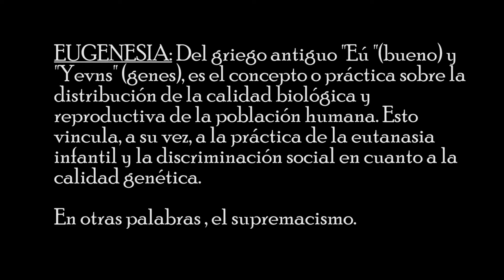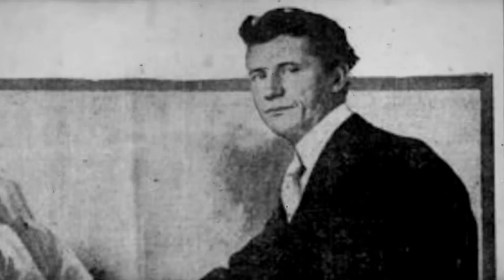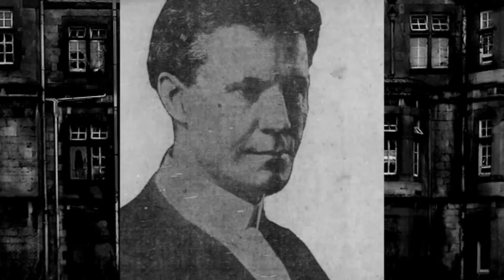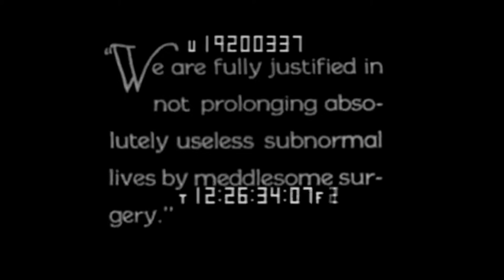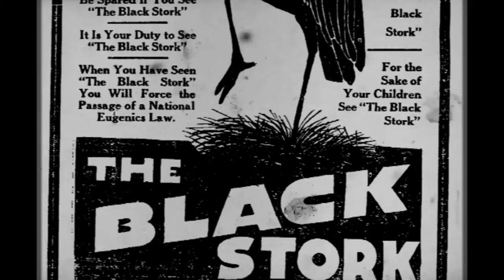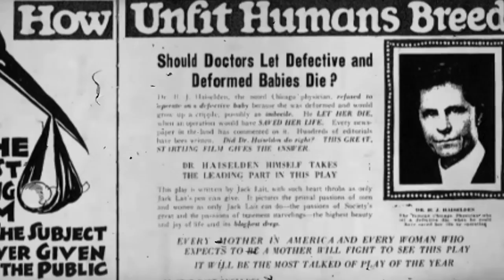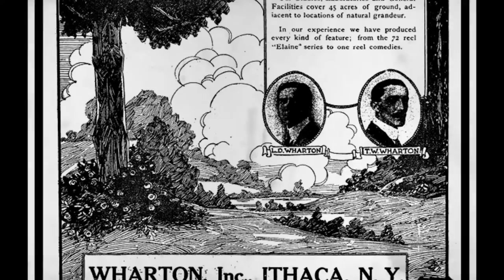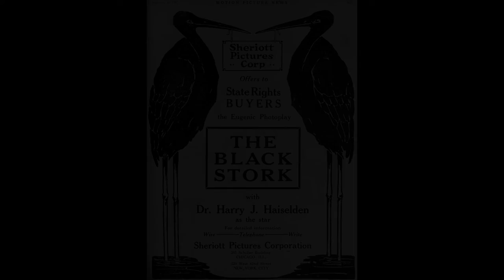HISTORIAS DEL SILENCIO. CAP. 7. CIGÜEÑA NEGRA (BLACK STORK). ANÁLISIS/ REVIEW DE UN FILM MALDITO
Abrimos nueva temporada con polémica: un film propagandístico a favor de la eugenesia (el control de los nacimientos y la pureza biológica), de la mano de un polémico doctor: Harry J. Haiselden; responsable de provocar, en la vida real, la muerte de un bebé que nació con deformidades, y manipular a su paciente para que reniegue del pequeño y no hacer nada para salvarlo con la ayuda de la cirugía. El escándalo, ocurrido en 1915, sirvió de base para que dos años después, los directores (los hermanos Wharton) plasmaran este suceso de cara a señalar los peligros de llevar una vida impura y de ascendencias familiares dudosas que ponen en peligro la calidad genética y el riesgo de nacimientos fallidos.

Con esta premisa conocemos el resultado de este film: un despropósito digno de estudio tanto cinematográfico como sociológico (no digamos ya en lo médico). Por ello, hablaremos un poco de la vida y obra del inefable Haiselden, sus dos directores, la película en sí; y su posterior estreno plagado de complicaciones, hasta su irremediable olvido.

El 105 aniversario del estreno de la "Cigüeña Negra /Black Stork" (título metafórico y aterrador), es la razón principal de este análisis que, entre el drama sordido y la comedia absurda, desgranamos los innumerables errores y meteduras de pata que contiene la cinta: actores malos, diálogos espantosos, narrativa desastrosa, diseño de producción chapucero; y sobre todo, una argumentación "científica" digna de verse en imágenes.

Con todo, verán una radiografía de una época en que los nacimientos problemáticos y las personas discapacitadas eran vistos como una desgracia , a la par que no se veía con buenos ojos por aquel 1917; un año duro en plena contienda de la Primera Guerra Mundial. Menos mal que el tiempo hizo justicia a erradicar este rechazo (o casi).
Finalmente, espero no dejar a nadie indiferente con este video análisis, objeto de un debate o reflexión.

DETALLE: La pésima calidad del metraje de "Black Stork" es el único que pude encontrar (dichoso "código de tiempo"), pero al menos se deja ver.

ATENCIÓN: Las imágenes que se muestran son de carácter didáctico, divulgativo y de análisis, los cuales se respeta sus respectivos autores.

MÚSICA UTILIZADA:

1812 Overture (by Tchaikosvky) by Tchaikovsky
Gymnopedie No. 3 by Wahneta Meixsell
DO IT LIKE JOBIM, GETZ & GILBERTO